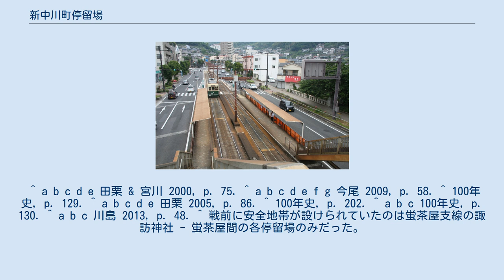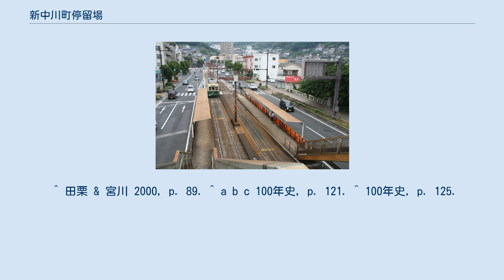新中川町停留場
新中川町停留場（しんなかがわまちていりゅうじょう、新中川町電停）は、長崎県長崎市新中川町にある長崎電気軌道蛍茶屋支線の路面電車停留場である。
2号系統、3号系統、4号系統、5号系統が停車する。
 当停留場は1934年（昭和9年）に中川町停留場（なかがわまちていりゅうじょう）として開業した。
馬町 - 蛍茶屋間の開通と同日の開業である。
新中川町停留場に改称したのは1947年（昭和22年）のことで、改称に合わせて停留場は隣の新大工町停留場寄りに0.2キロメートル移設している。
この新大工町停留場との間にはかつて桜馬場町停留場（さくらばばまちていりゅうじょう）が置かれていたが、太平洋戦争下の1944年（昭和19年）に急行運転が開始されたことにより廃止されている。
1801号の4号系統は2011年度と2015年度、2016年度は一度ずつしか見られなかった。
 4号系統で一度も見られなかったカラー電車は下記の通り。
 362号　ANAクラウンプラザホテル長崎グラバーヒル 1201号　銀行ATMイーネット 1202号　銀行ATMイーネット 1304号　十八銀行(5号系統も見られなかった)　 1501号　長崎国体(5号系統も見られなかった) 1503号　長崎国体 1701号　十八銀行、十八カード、森谷商会(どの広告も5号系統も見られなかった) 1801号　銀行ATMイーネット 1803号　親和銀行、ウェリスパーク南長崎 新中川町停留場は併用軌道区間にあり、道路上にホームが置かれる。
ホームは2面あり、東西方向に伸びる2本の線路を挟んで向かい合わせに配置されている（相対式ホーム）。
線路の北側にあるのが蛍茶屋方面行きのホーム、南側にあるのが西浜町・長崎駅前方面行きのホーム。
戦前よりホーム（安全地帯）が設てけられている数少ない停留場の一つだったが、安全地帯は戦時中に軍の命令により一度撤去されている。
 停留場には横断歩道橋が接続するほか、横断歩道も設けられる。
歩道橋は近くの小学校に通う児童の安全を守るため、昭和40年代に設置されたものである。
横断歩道は2010年（平成22年）、歩道橋だけでは停留場の利用に不便であることから利便性の向上のため追加で設置された。
朝と夕方は近くの学校に通う学生の利用が多い。
 住宅街が広がる。
停留場の前には長崎市立伊良林小学校があり、近くには中学校や高校もある。
日本の近代医学の祖・シーボルトの邸宅跡とシーボルト記念館は停留場から徒歩15分ほどの距離にあり、当停留場が最寄り。
 ^ a b c d e 田栗 & 宮川 2000, p. 75. ^ a b c d e f g 今尾 2009, p. 58. ^ 100年史, p. 129. ^ a b c d e 田栗 2005, p. 86. ^ 100年史, p. 202. ^ a b c 100年史, p. 130. ^ a b c 川島 2013, p. 48. ^ 戦前に安全地帯が設けられていたのは蛍茶屋支線の諏訪神社 - 蛍茶屋間の各停留場のみだった。
 ^ 田栗 & 宮川 2000, p. 89. ^ a b c 100年史, p. 121. ^ 100年史, p. 125.